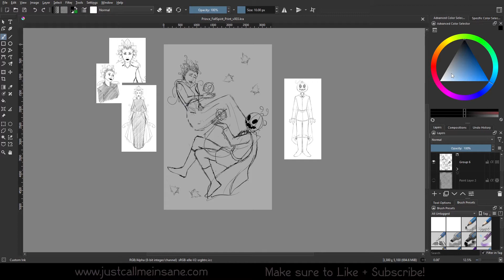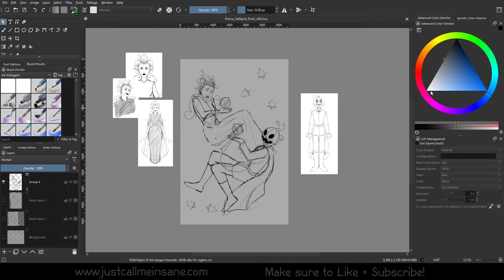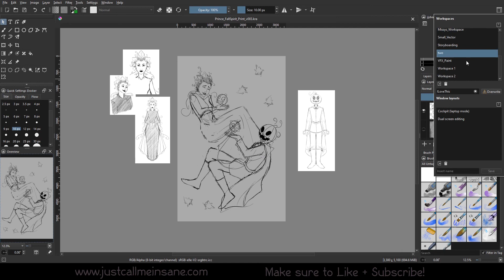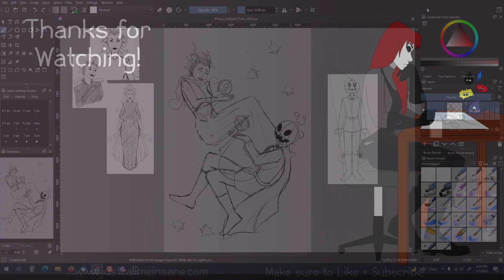Krita 5: Learn About Workspaces!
00:00 Intro
00:45 - Animation Workspace
01:12 - Big Paint
01:25 - Big Paint 2
01:55 - Big Vector
02:15 - Default
02:29 - Krita for Kids
03:34 - Minimal
04:20 - My Own Custom Workspaces
04:36 - Small Vector
04:47 - Storyboarding
05:07 - VFX Paint
05:40 - Workspace 1/2
05:56 - Save Your Own Workspace
06:55 - Deleting Workspaces
07:13 - Window Layouts
07:50 - Outro

Fifine USB Mic
Huion Tablet
SADES Headset
Logitech Gamepad